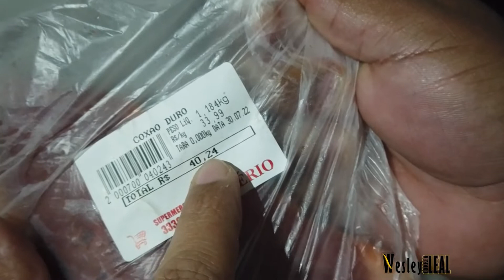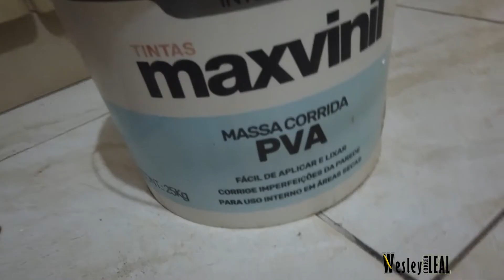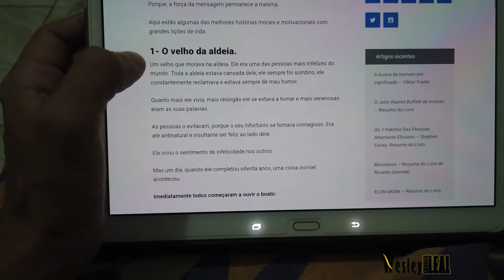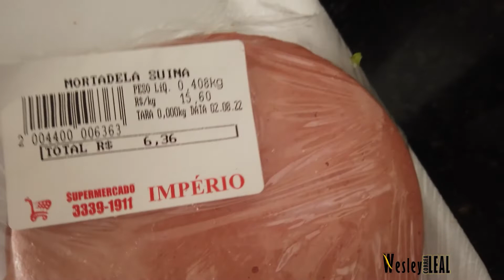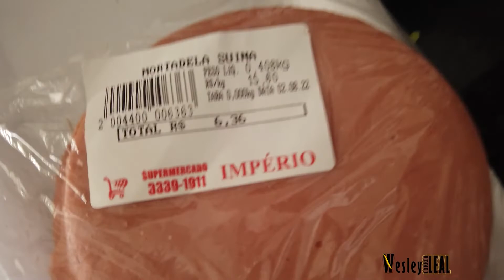COMO FAÇO MEUS VÍDEOS DENTRO DO MEU QUARTO?!?!... DE VOLTA AOS TRABALHOS "ACABOU MINHAS FÉRIAS"!!!